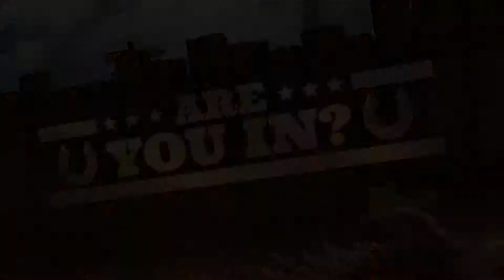Sales Research Reel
Produced by John Morris for RFD-TV